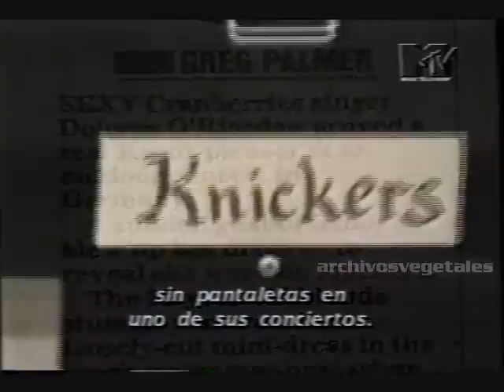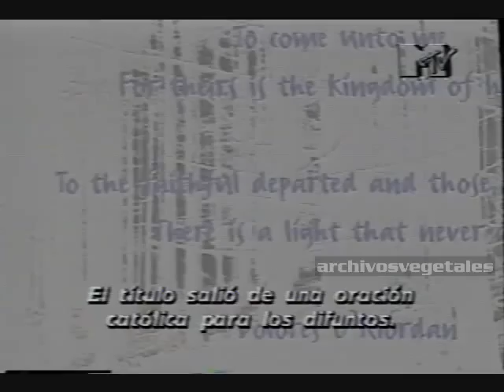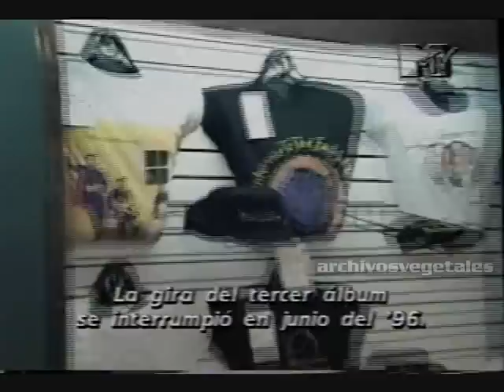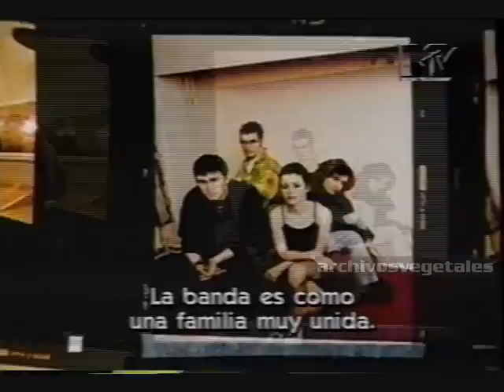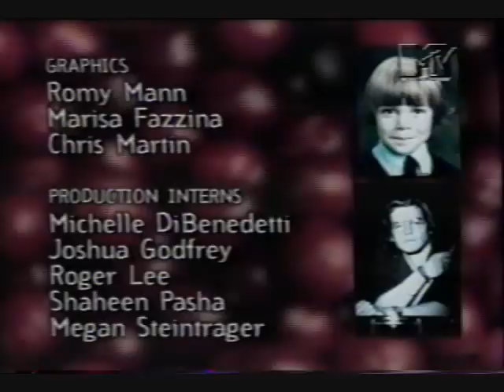The Cranberries - Rockumental (Subtitulado 1996)